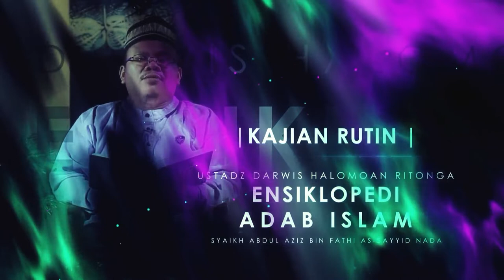Adab Berbakti Kepada Kedua Orang Tua Bag.4 (Mausuu’atul Adab Al-Islamiyyah)/ Ust. Darwis Halomoan R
Adab Berbakti Kepada Kedua Orang Tua Bag.3 (Mausuu’atul Adab Al-Islamiyyah)/ Ust. Darwis Halomoan Ritonga

💳 Bantu Operasional Dakwah @salamtelevisi :
| Bank Muamalat
| Kode 147
| an. Salam TV Peduli